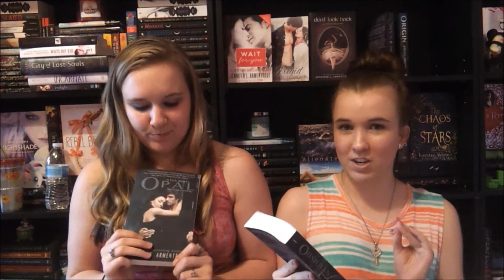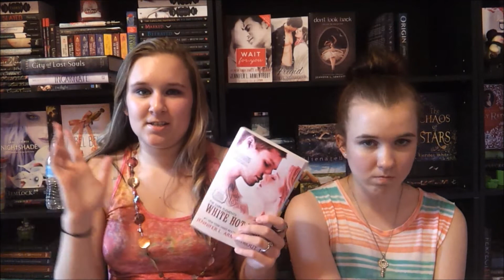Tag Week #3 | Celebrity Book Tag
Today's my birthday!! :D I don't feel 20...

Brianna's Links:
Amazon Wishlist